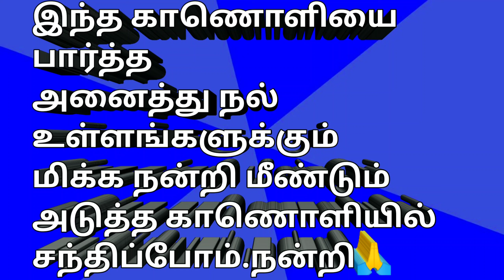Kaathal The core | Mammootty | Jyotika | Jeo Baby | Mammootty Kampany | Tamil Thuligal